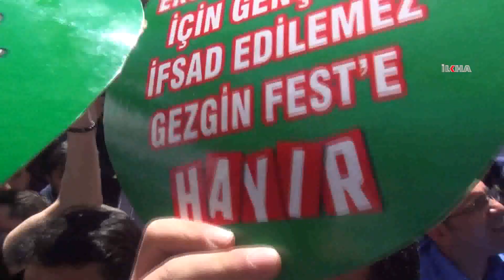Gezginfest rezilliğini Van’da istemiyoruz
Van’da faaliyet yürüten 70 STK, ortak bir basın açıklaması düzenleyerek 20-23 Haziran tarihleri arasında Van’ın Gevaş ilçesinde yapılması planlanan Gezginfest programına tepki gösterdi.

Değerli İzleyicilerimiz;

TÜKÇE

KÜRTÇE

ARAPÇA

İNGİLİZCE

FARSÇA

SORANİ